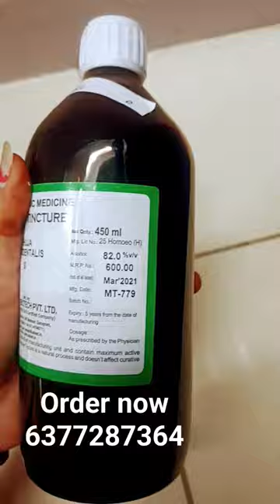Adven Thuja Occidentalis Q ,450ml